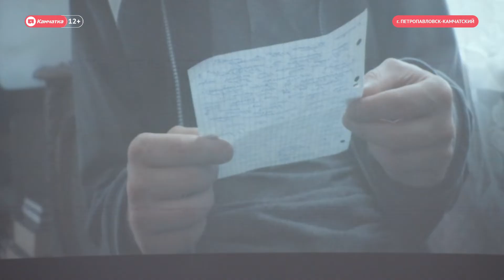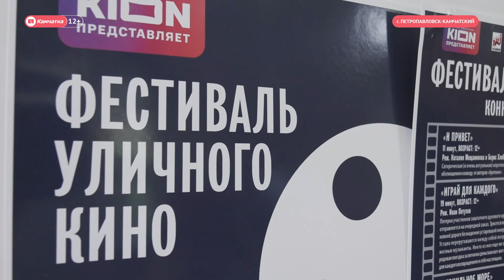Фестиваль уличного кино впервые на Камчатке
Фестиваль уличного кино впервые прошел на Камчатке. С середины июня он путешествует по России. В день Камчатского края, в краевой научной библиотеке им. С. П. Крашенинникова показывают короткометражные фильмы молодых режиссеров. Всего в программе девять короткометражных фильмов, в которых приняли участие Чулпан Хаматова, Владимир Вдовиченков, Игорь Верник и другие известные актеры.